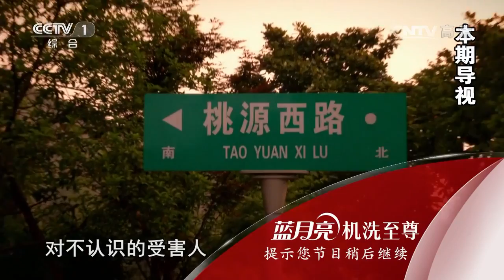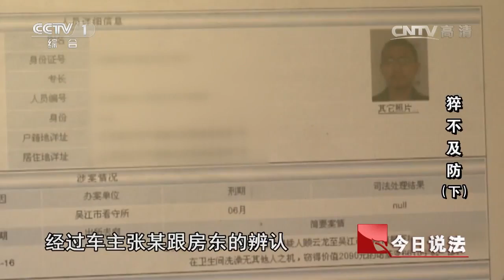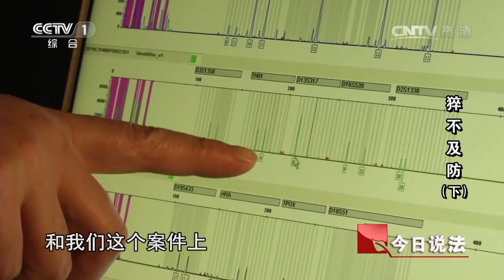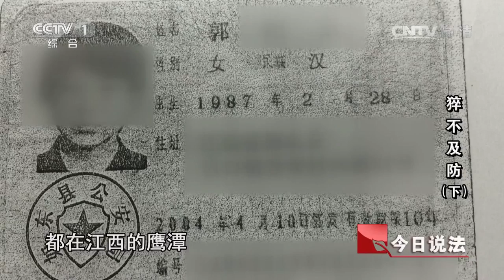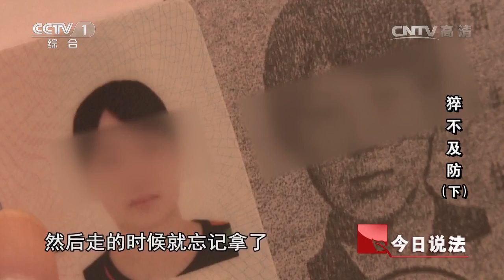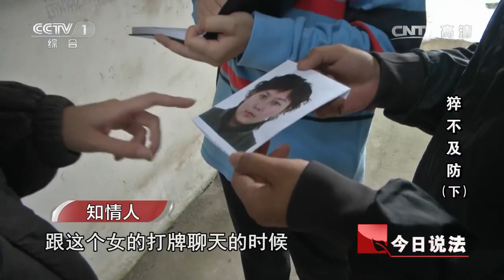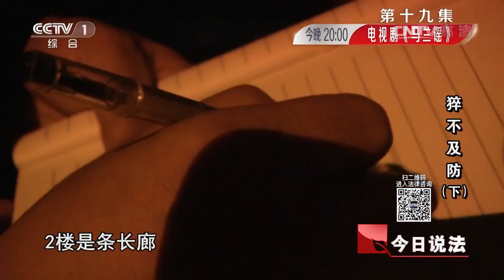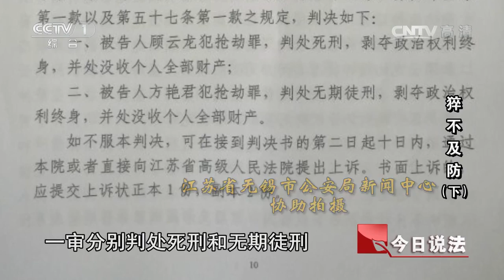20160817 今日说法 猝不及防（下）